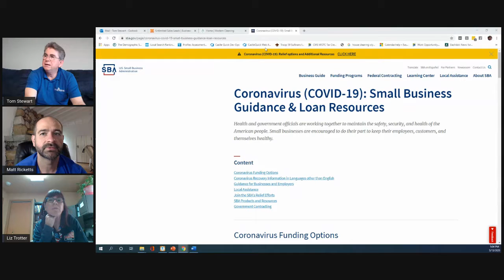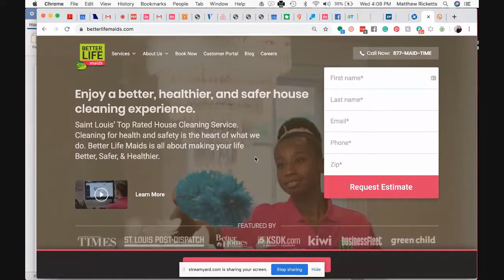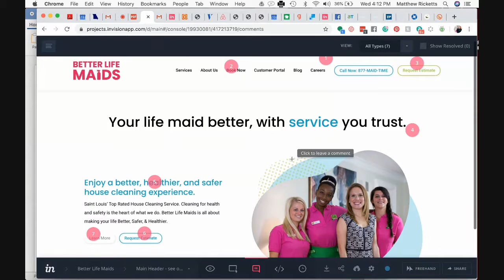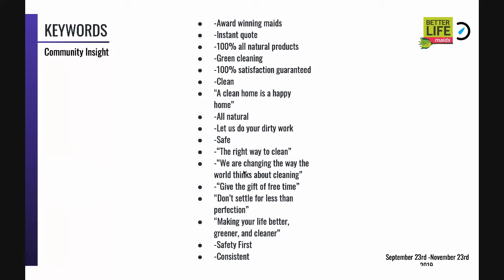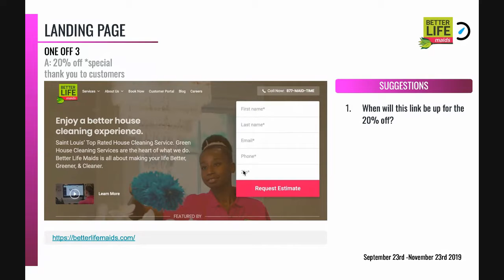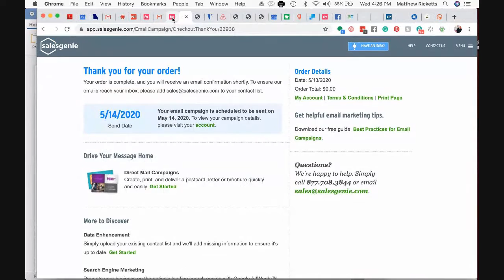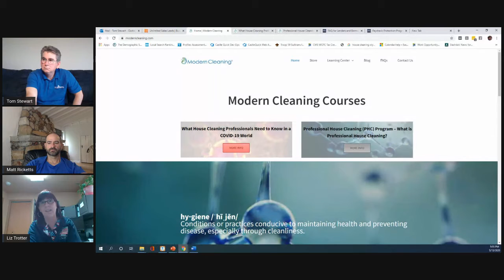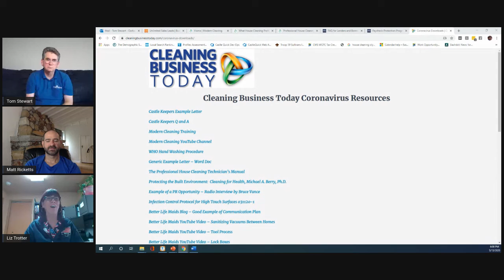Coronavirus Smart Business Moves 051320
Tom and Liz are joined by Matt Ricketts who share marketing tips and answer question on Smart Business Moves during the COVID-19 crisis.